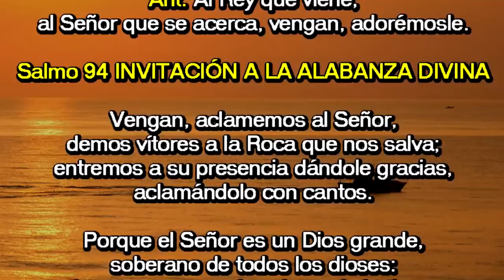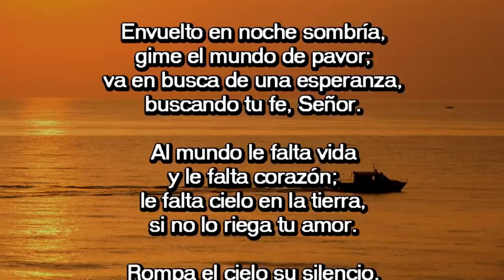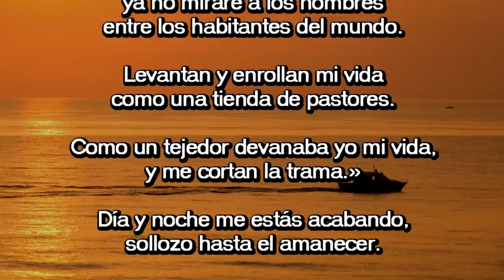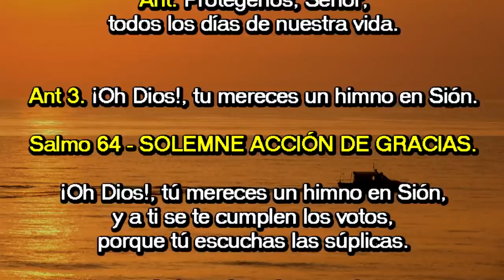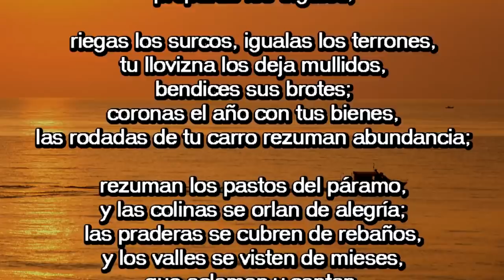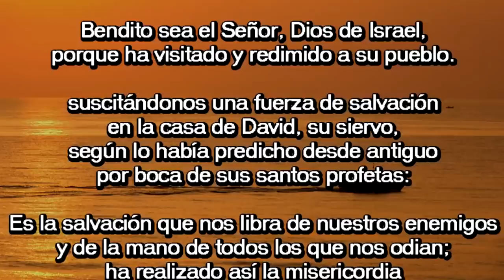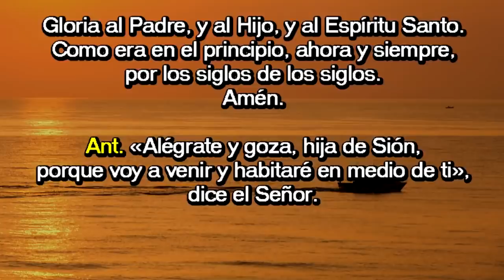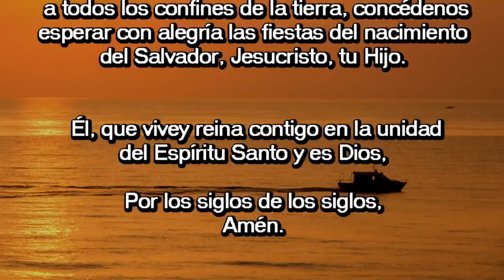Oración de la mañana (Laudes), MARTES II SEMANA DE ADVIENTO | Padre Sam